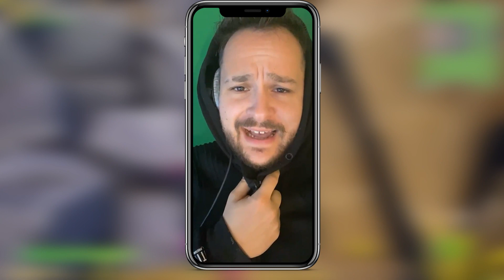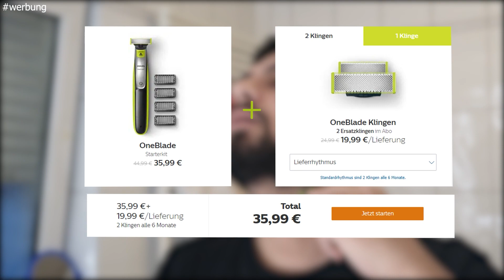Deathrun aber jedes Level 1 Challenge!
Mit dem Code "oduman20" erhaltet ihr 20% auf alle OneBlades im Philips Online-Shop!
Heute spielen wir eine Runde, Deathrun aber jedes Level 1 Challenge!  mit
Danke für den Täglichen Support ihr Baschtrrrds ❤